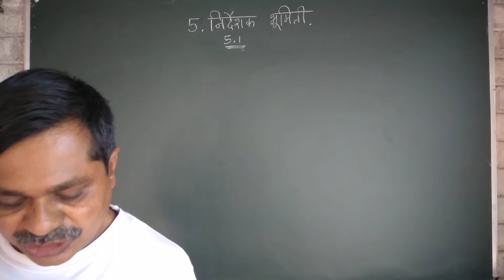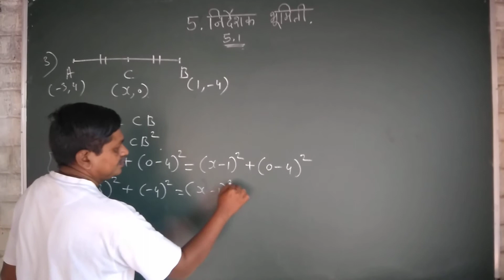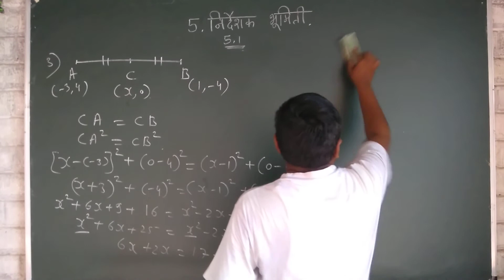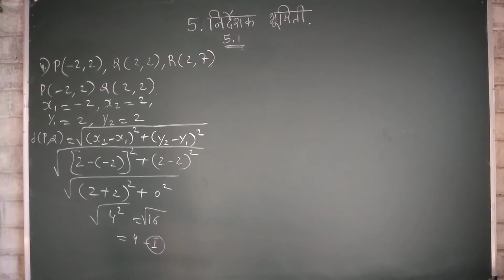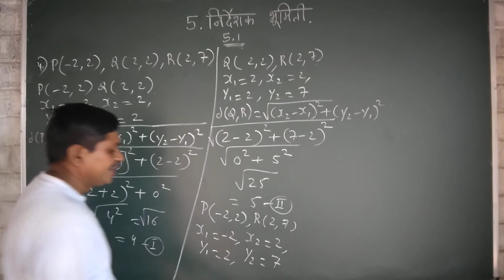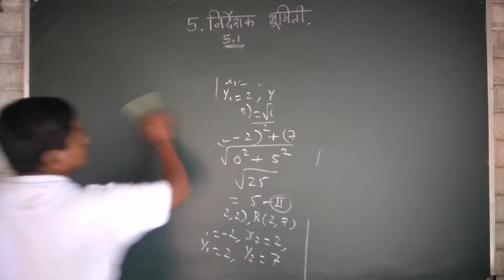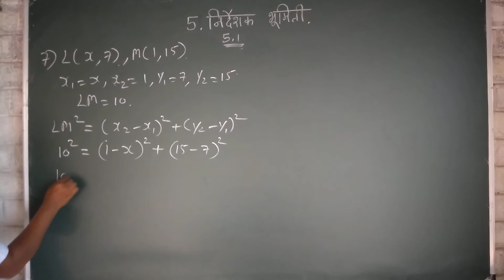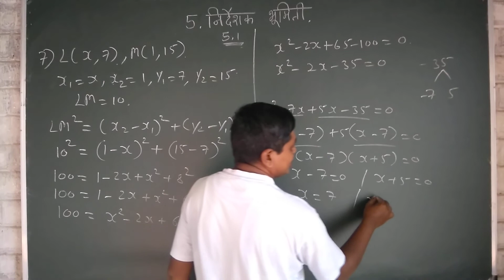इयत्ता दहावी . गणित दोन . मराठी माध्यम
निर्देशक भूमिती